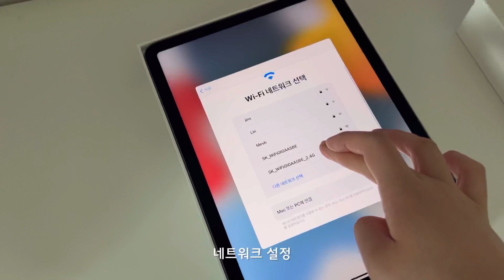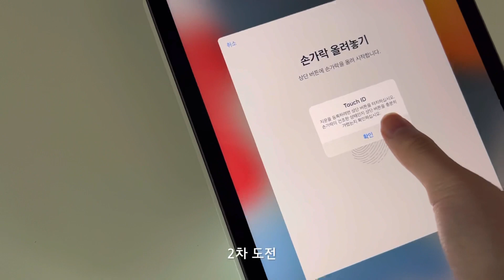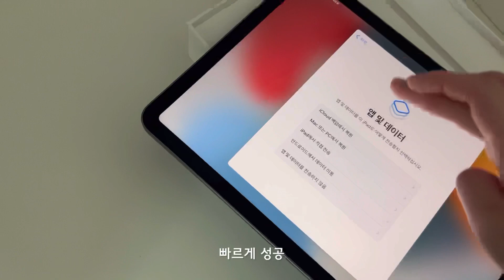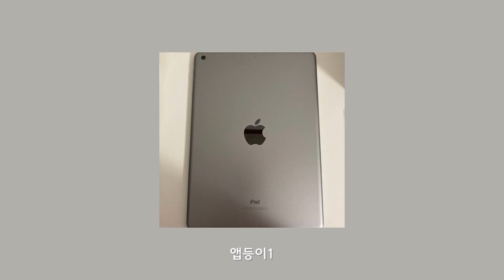아이패드 에어 5세대 스그 언박싱 | 앱등이 | 애플병 완치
제가 드디어 아이패드 병에 완치가 되었어요ㅎㅎ